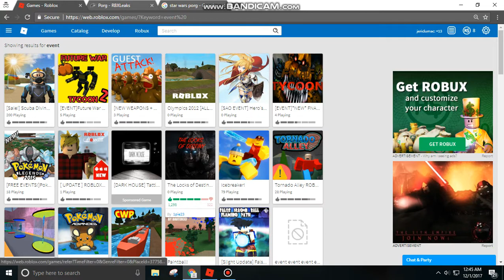[EVENT] How to get the PORG | Roblox Epic Minigames